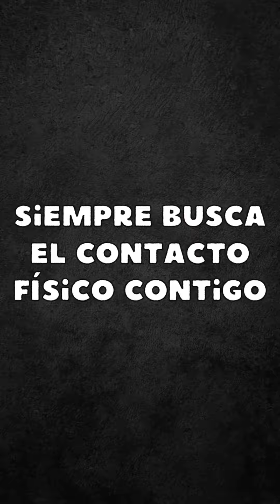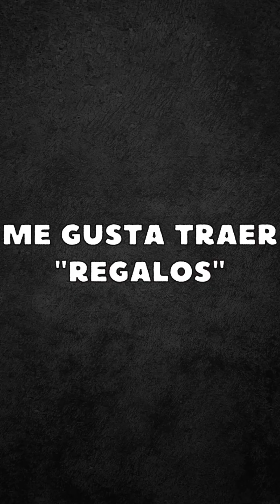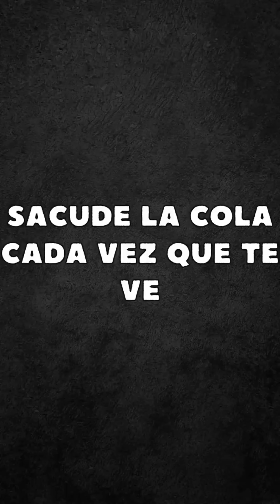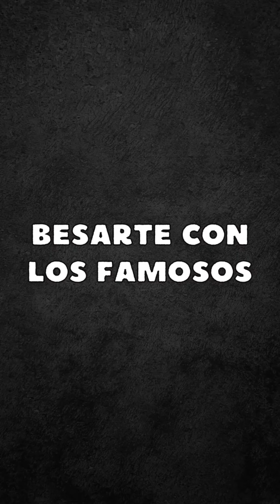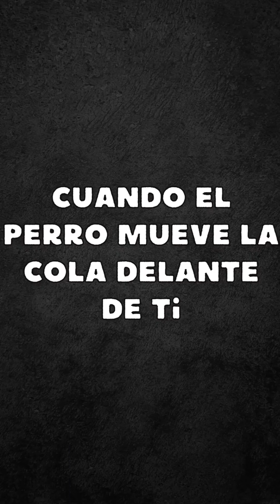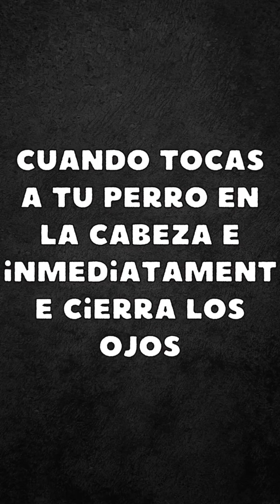Señales de que tu perro te ama [VIDEO COMPLETO]😱